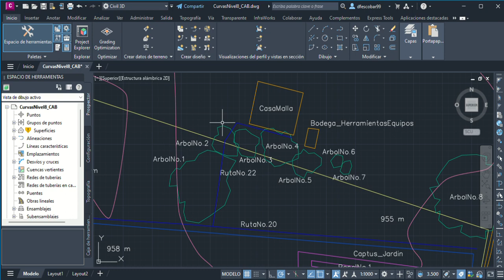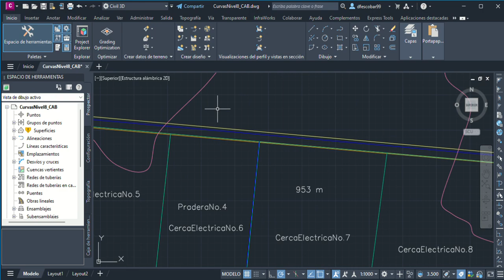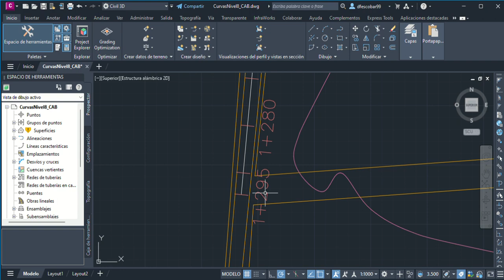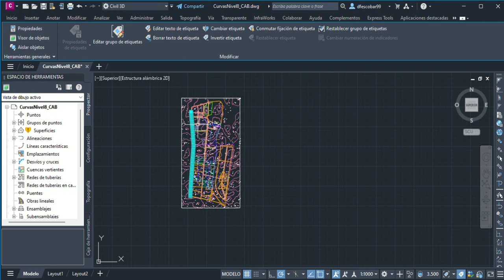Autodesk Civil 3D 2024 Riegos SENA CAB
PUEAA _Norma: Uso Eficiente del Recurso Hidrico.